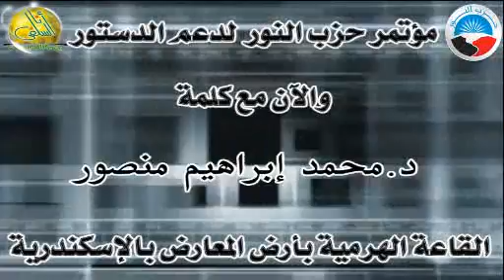كلمة د.محمد إبراهيم منصور بمؤتمر حزب النور لدعم الدستور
كلمة د.محمد إبراهيم منصور ـ مساعد رئيس حزب النور وعضو لجنة الخمسين لوضع الدستور ـ بمؤتمر حزب النور لدعم الدستور ( الأربعاء 2013/12/18م )
بالقاعة الهرمية بأرض المعارض - الإسكندرية
إنتاج موقع أنا السلفي